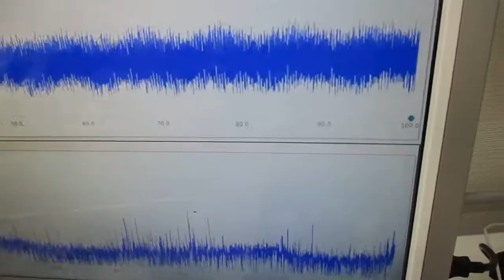音響流の制御技術（超音波シャワー）（超音波システム研究所）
「流水式超音波（音響流）制御技術：超音波シャワー」を開発しました。

　１００メガヘルツまでの周波数変化を含めた